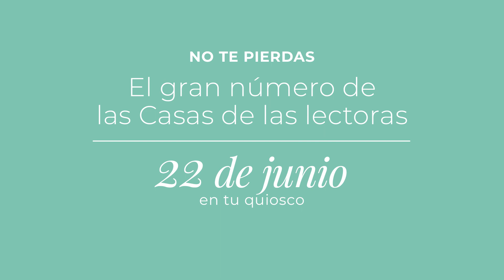Las mejores casas de las lectoras: el bajo con terraza lleno de ideas de Bea en Barcelona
Bea es una de las ganadoras del concurso 'Las mejores casas de las lectoras' de El Mueble. Un equipo de estilista y fotógrafa de la revista estuvo en su casa y aquí puedes ver un adelanto de lo que encontrarás en la revista de El Mueble a la venta el 22 de junio de 2021. ¡No te lo pierdas!